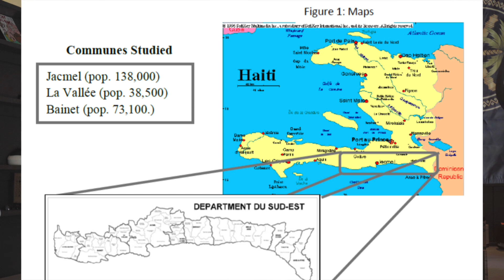UFLF 1804 (In The Field) Episodes - Season 3 Episode 3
We're back with another one! Today we sat down and caught up with Mike Désir! Coach, Sensei, the Mr.Miyagi over at MDFITLIFE , located in the West End of Ottawa over at 1025 Teron rd, a community built around the art of fitness, innovation and transformation of life! We chopped it up and found out Mike's background on how when he came to Canada from Haiti, how he got into learning different fighting styles and why he decided to start his own gym! From training everyday clientele to now having a Super Heavyweight champ in the house, we also had a chat with Ben Haskins to find out how it feels to be a champion and how having a great coach like Mike Désir is instrumental in that journey! Just sit back and press play and learn something new about the pivotal entrepreneurs who surround us!